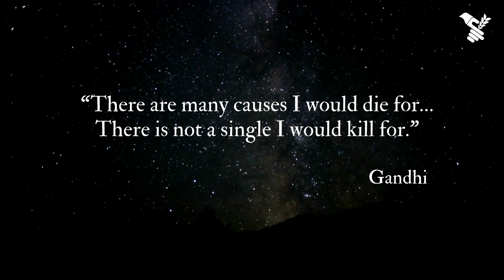International Day of non-violence 2020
Join us in celebrating the International Day of non-violence.